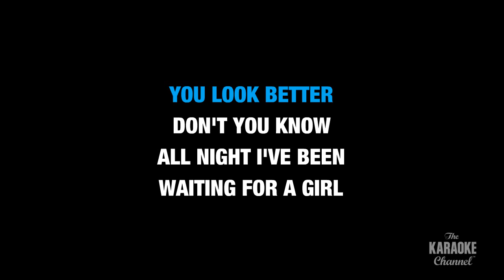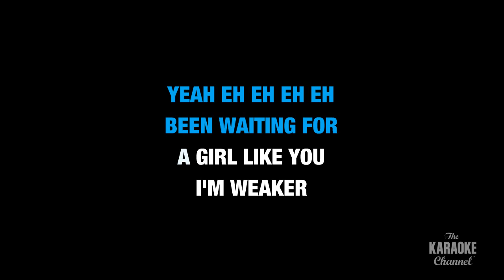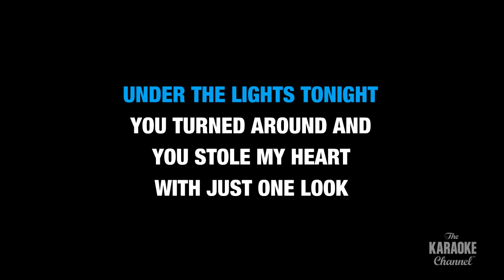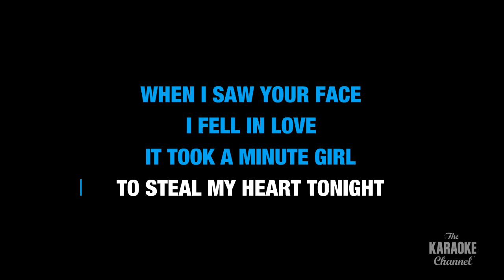Stole My Heart in the Style of "One Direction" karaoke video with lyrics (no lead vocal)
Download "Stole My Heart" in the style of One Direction in MP4 or MP3+G